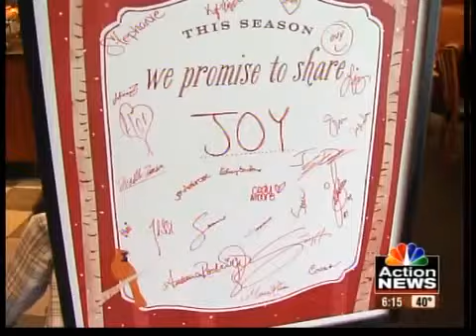Paving the way to independence & success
A Kansas-based non-profit organization is helping young adults with disabilities lead independent and successful lives.
Local News, news